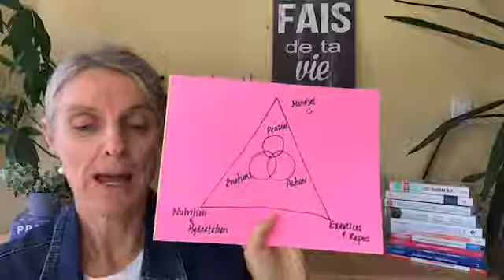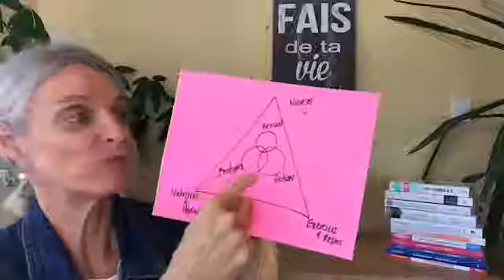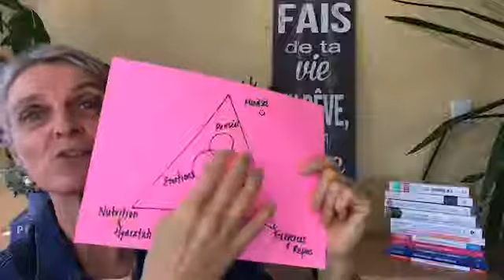Coaching nutrition #1 - 5 jours Mind & Body reset avec Natalie Rousseau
VRAI OU FAUX
Une calorie est une calorie, si on ne la brûle pas on l'accumule sous forme de gras?

Je réponds à cette question pendant la session EN DIRECT d'aujourd'hui. Pour voir les commentaires, s'inscrire au déffi au